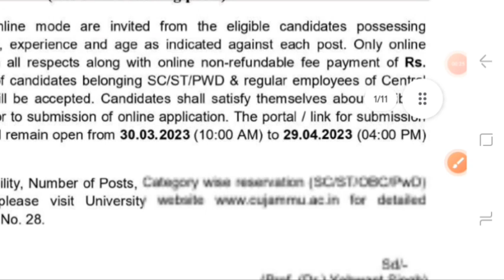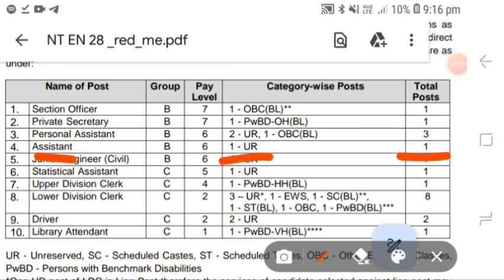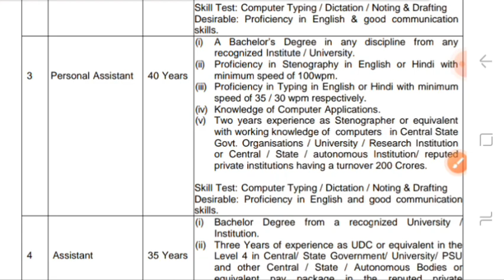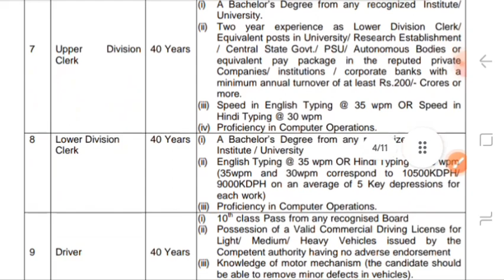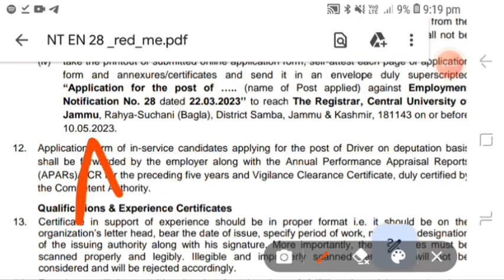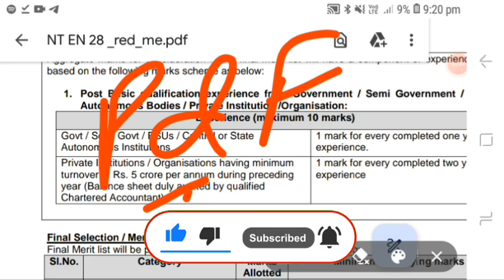J&K FRESH 12TH PASS POSTS 2023 || J&K FRESH RECRUITMENT 2023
J&K Social Welfare Recuritment 2023 || J&K District Wise Social Welfare Jobs 2023 || J&K Jobs 2023

 ♡♡♡Topics Covered 👇★★★

 j&k social welfare recuritment 2023
 j&k new govt jobs 2023
 j&k social welfare new jobs 2023
 social welfare recuritment notification 2023 J&k fresh social welfare jobs
social welfare recuritment notification in j&k j&k fresh govt jobs
 jammu and kashmir new govt jobs 2023
 10th pass jobs in j&k
12th pass new jobs in j&k
jkpsc new lecturer jobs 2023
 j&k new pti jobs
 jkssb fresh jobs update
 Jkssb new job notification
Jk new jobs 2023
 Jk new job requirtement 2023
Jammu and Kashmir teacher jobs
 J&k new job Notification
Jammu division new government jobs
 Jammu jobs 2023
 Kashmir division new government jobs Kashmir new jobs
J&k ut new jobs 2023
 jkssb new Forester posts 2023
 j&k new Forester posts
 j&k latest job updates
 j&k fresh 10th pass jobs
j&k new 12th pass job
 j&k anganwadi jobs 2023
j&k anganwadi recuriment notification
jk police constable jobs
j&k police constable recruitment notification jammu and kashmir police jobs
social welfare recuriment notification pdf social welfare vacancies 2023
 jk social welfare jobs
 j&k social welfare posts 2023 Ganderbal social welfare jobs 2023 Ganderbal District social welfare posts Rajouri district

ARMY AGNIVEER NEW RECRUITMENT 2023 | ARMY AGNIVEER NEW POSTS 2023 | ARMY NEW RALLY NOTIFICATION 2023

Post Office Recuritment 2023 || India GDS Bharti 2023 | Post Office Documents Required For DV 2023

JK Police Recruitment 2023 | JKP Official Notification Out | JK Police 10th,12th Pass New Posts 2023

JK Police Constable Recuriment 2023 || 10,000+ Upcoming Posts || New Update Out Check Qualification

J&K Anganwadi Recuriment 2023 || JK Anganwadi Posts New Update Important For All | JK Anganwadi Jobs

JKSSB Naib Tehsildar & Patwari Recuritment 2023 || JKSSB New Posts 2023 || J&K New Jobs 2023

J&K Rural Development Recuriment 2023 || J&K Social Welfare Jobs 2023 || J&K District Wise New Jobs

J&K Class Iv Recuritment 2023 || J&K MTS Jobs 2023 || J&K 8th Pass Jobs 2023 || Class Iv Posts 2023